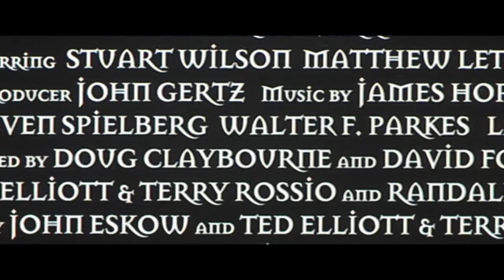Double Feature: The Mark Of Zorro (1940) Modern Trailer / The Mask Of Zorro (1998) Original Trailer